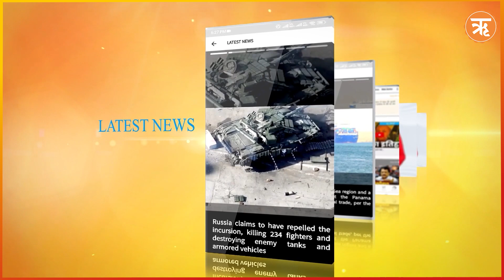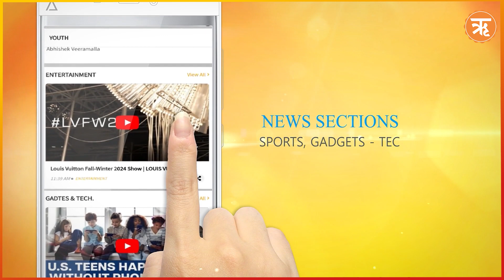Rahul Gandhi का Dalit Kitchen, देश को बांटने का प्रोपागेंडा! | Congress | Kolhapur | Ritam Hindi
राहुल गांधी की मुस्लिम तुष्टिकरण की राजनीति काम नहीं आई तो अब उन्होंने जाति की राजनीति शुरू कर दी है. देश को धर्म के आधार पर बांटने में नाकाम होने के बाद अब जाति को आधार बनाकर रोज नए-नए हथकंडे अपना रहे हैं. इसी कड़ी में उन्होंने एक नया शब्द इजात किया है 'दलित किचन'... यानी अब जाति के आधार पर राहुल गांधी रसोई भी अलग कर रहे हैं...दलितों के प्रति प्रेम और उनके प्रति सहानुभूति दिखा रहे राहुल गांधी को आज 55 सालों बाद याद आया कि दलित भी इस देश का हिस्सा हैं.